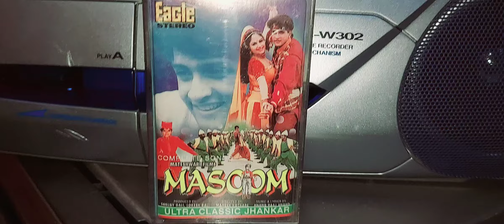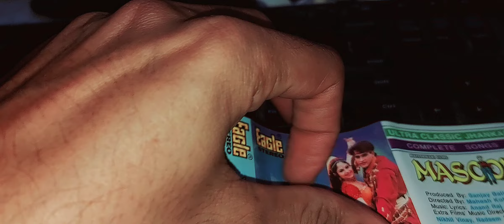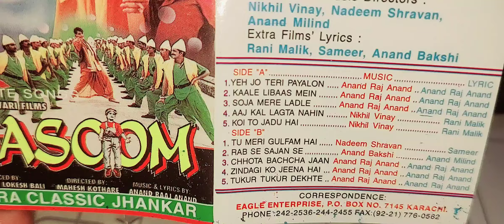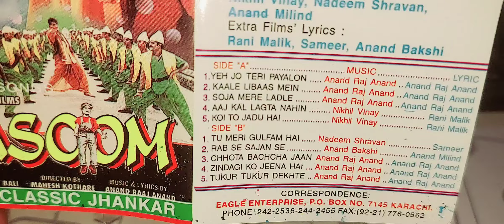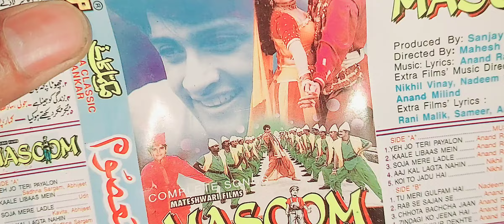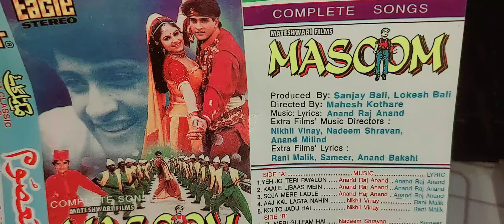Masoom Film Complete Songs With | Eagle Ultra Classic Jhankar | Best Soundtrack Review By Shani Jutt